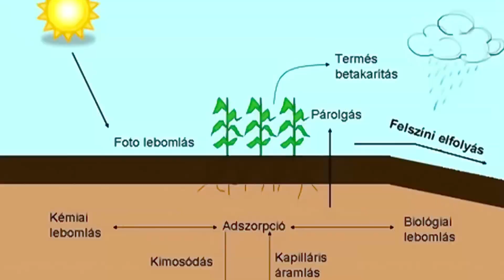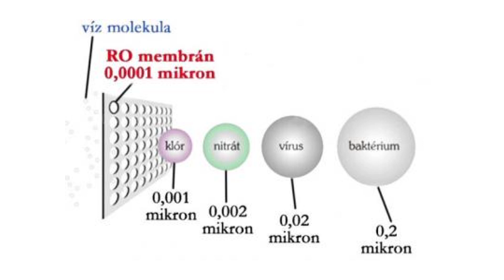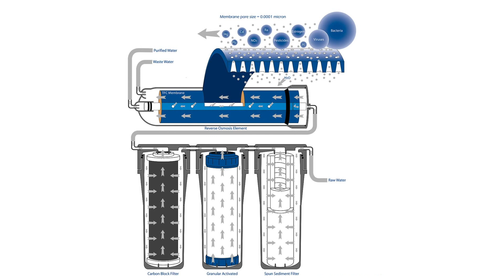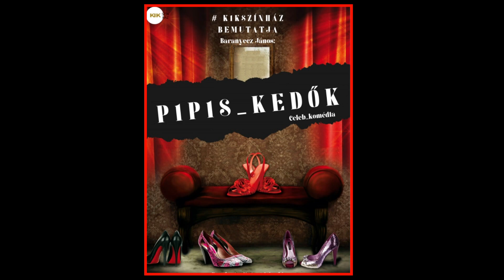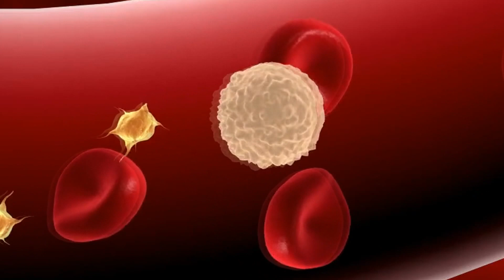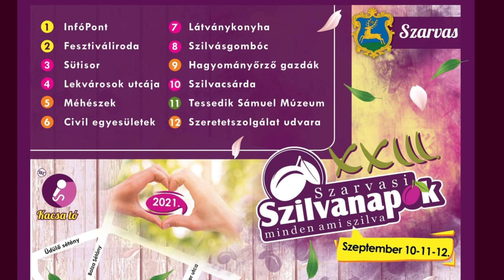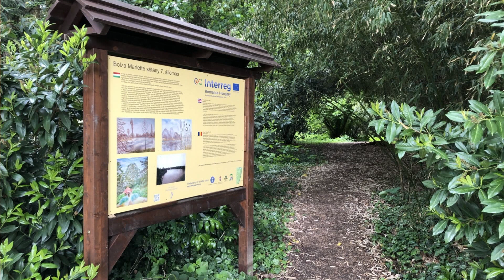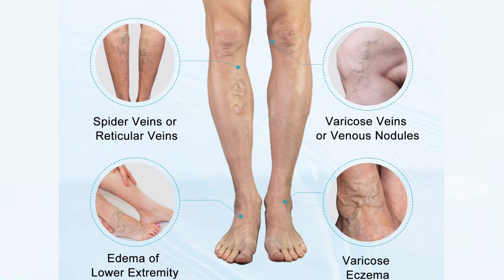Tea Glóriával - 2023.09.06. - hatoscsatorna